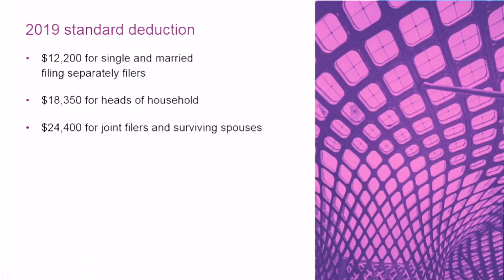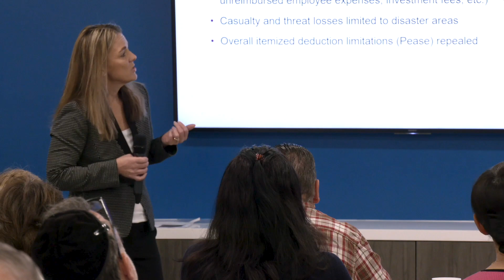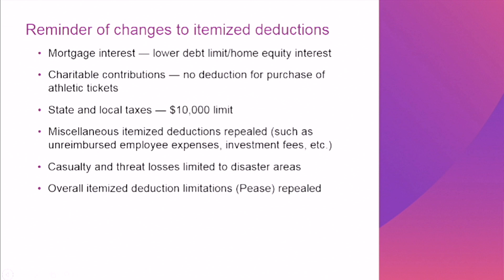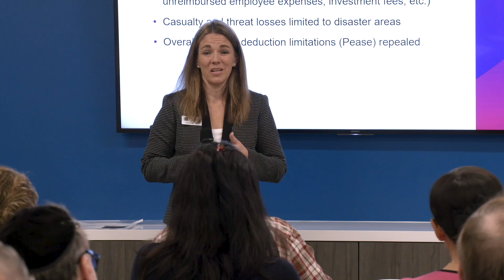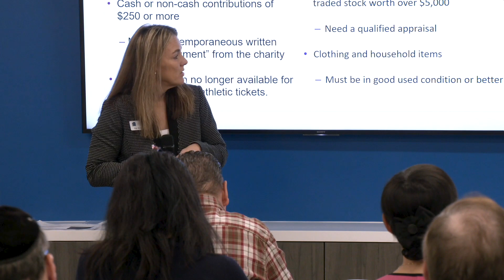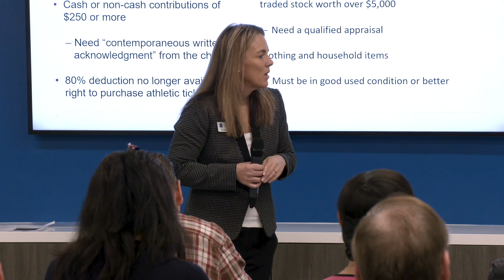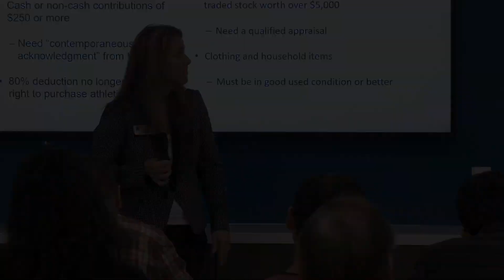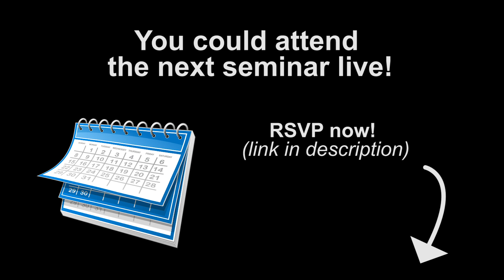Individual Tax Planning Strategies with CPA Lisa Jones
Some people are paying way more than they need to under the new tax law. Here are some of the new tax law changes and strategies you can use to maximize your tax benefits. This video covers some of the updates to personal tax deductions.